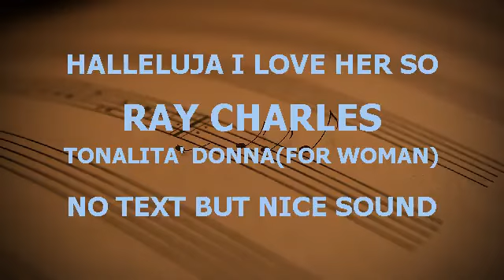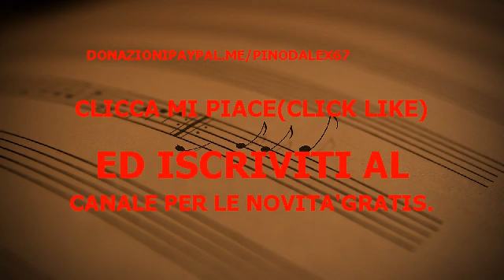HALLELUJA RAY CHARLES TONALITÀ DONNA(FOR WOMAN) BASE KARAOKE BELLISSIMA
GRAZIE